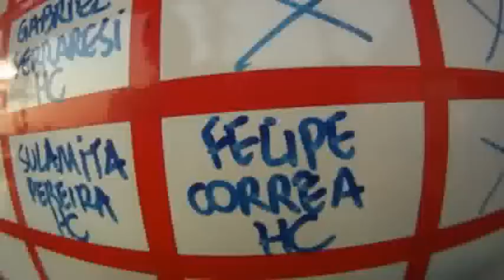Salto duplo Felipe Corrêa 28-08-2010 (handycam)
salto duplo realizado na escola Skydive Boituva com instrutor Piu ;